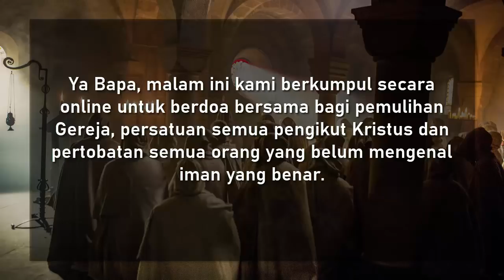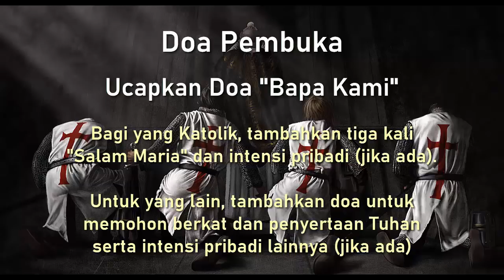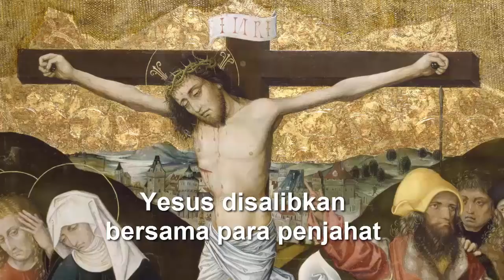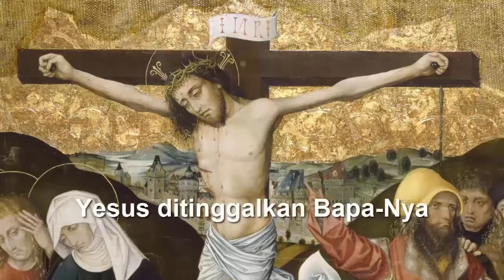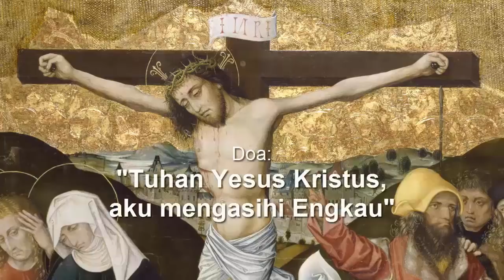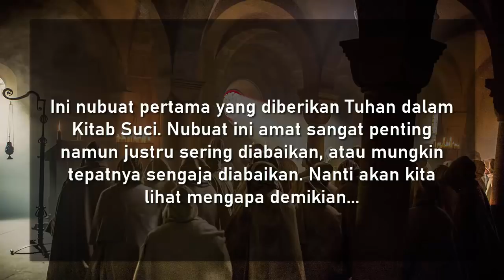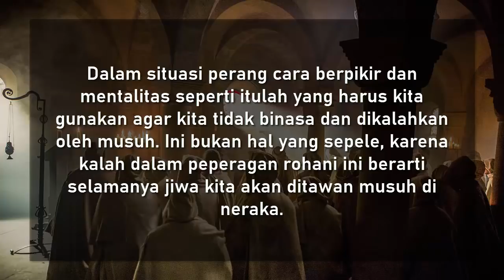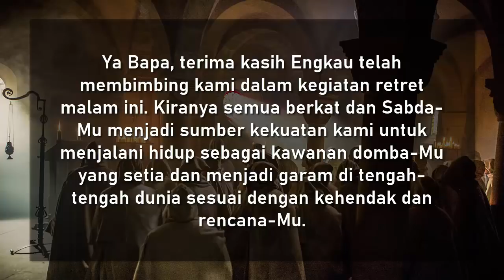RETRET Sembilan Hari Laskar Kristus | Hari ke - 2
Materi retret hari kedua.

Video ini tidak dimonetasi (tidak ada iklan).
Jika anda ingin mendukung kegiatan ini bisa melalui 'super-chat' yang tersedia saat kegiatan sedang berlangsung (LIVE), atau melalui donasi sukarela disini: